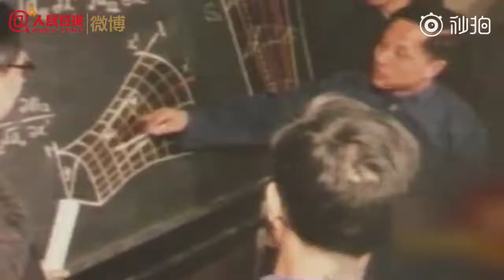于敏逝世一周年：我过去学的所有东西都可以抛掉，全力以赴搞出氢弹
人民日报微博